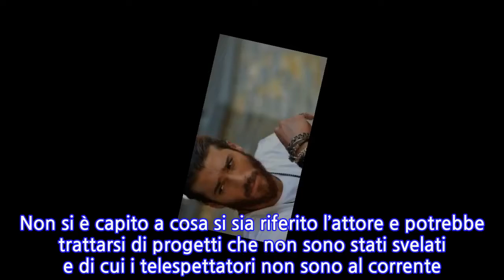Can Yaman ritorna in Italia per la felicità delle fan: "Sono arrivato nella città...